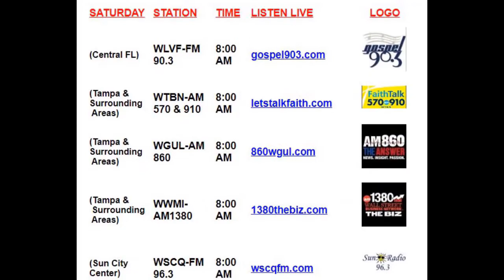How to handle an attorney who stops responding - "Ask an Attorney" with Joe Pippen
"I have an attorney that's dealing with my wife's father's estate. She's the executor. The attorney is just not responding. They've had the attorney employed since November and nothing's been taken care of, there's no response back. They've had all the materials and we got all the paperwork back from the attorney. We don't know what our recourse is. We've paid $700 hundred dollars so far and nothing has happened. We have nothing from the attorney all this time. We have not terminated the attorney yet. We didn't know which way to go and what to do."